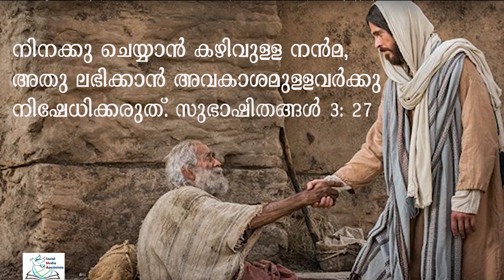Lent 2020 | Day 3 | Smitha Maria Varghese Karickakunnel Peruvanthanam | SMA Kanjirappally